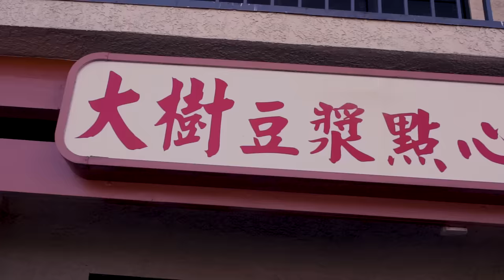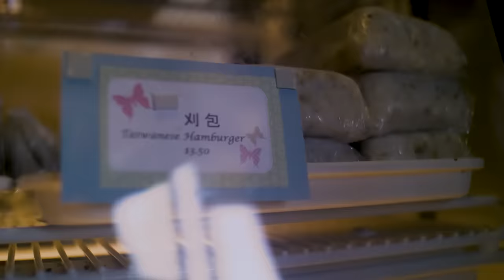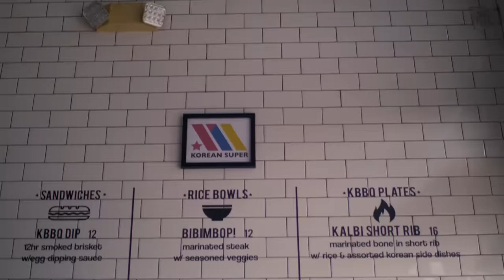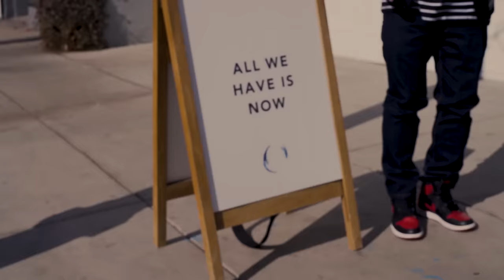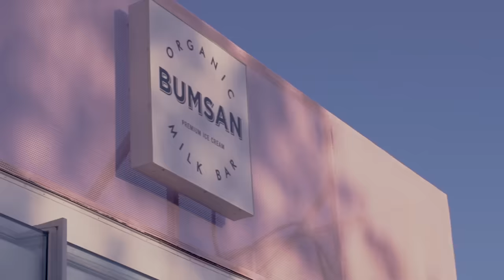EPIC FOOD CRAWL ACROSS LOS ANGELES (Korean, Chinese, Thai) ft. Leenda D Food | Fung Bros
Thanks to Toyota SoCal and the sleek 2018 Corolla, we were able to go on a food crawl across Los Angeles with our good friend Leenda D. We started in the 626 then traversed to the Westside, Silverlake, and Ktown. We've eaten at A LOT of spots in L.A. but even we hadn't been to some of these.